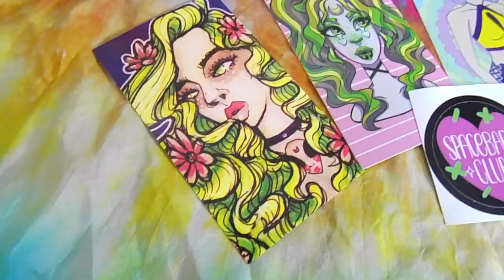QUARANTINE ART - also ETSY SALE PREVIEW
How many characters can you recognize? And what do you want to see next??
Find these on my ETSY SALE this weekend!
ART INSTA : @ellieartx
For my ETSY, INSTA, and other places to find my ART.
- Camera: Nikon Coolpix L340
- Editing: iMovie